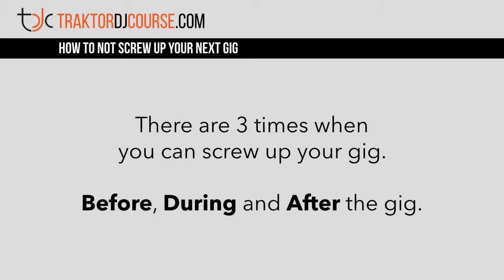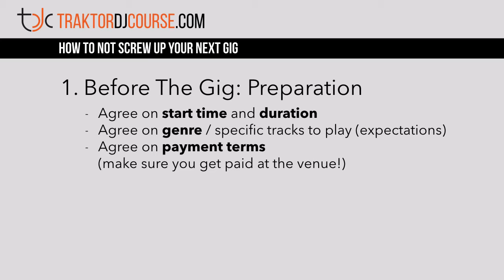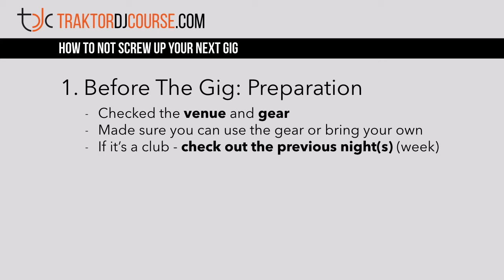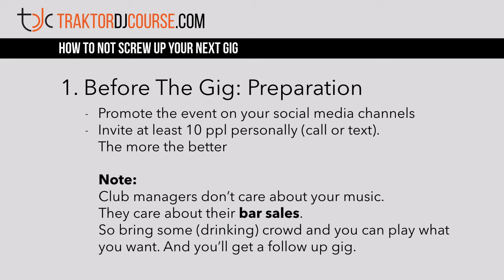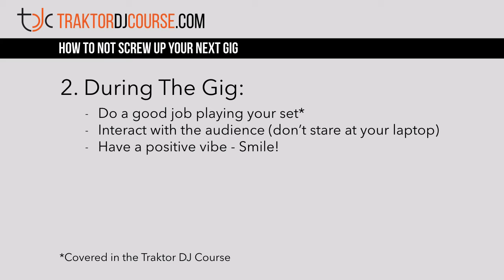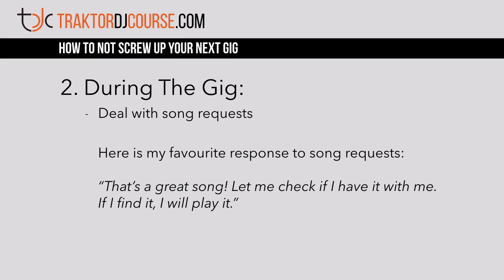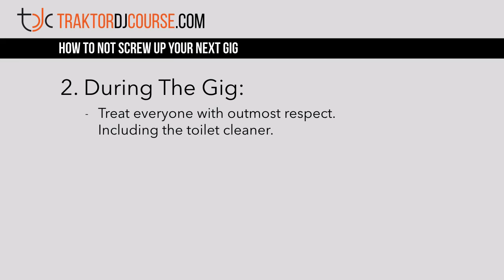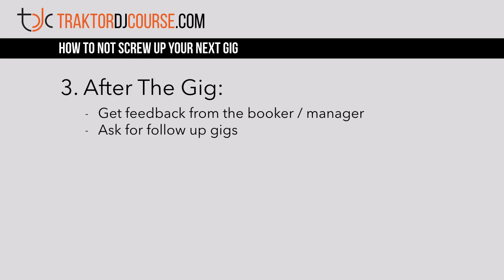How To Not Screw Up Your Next Gig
In this video I share some battle-tested tips and tricks on how to not screw up your next gig.

There are 3 times when you can screw up your gig:
Before, During and After the gig.
Watch the video to find out what it is you need to check in each stage.